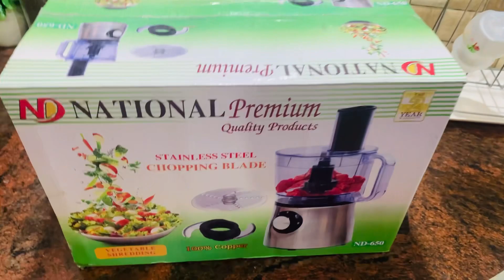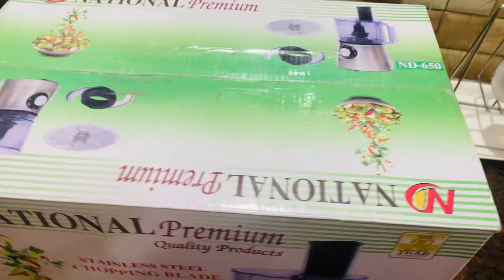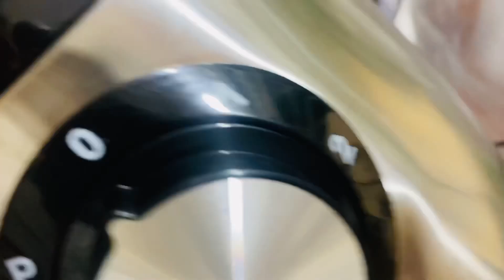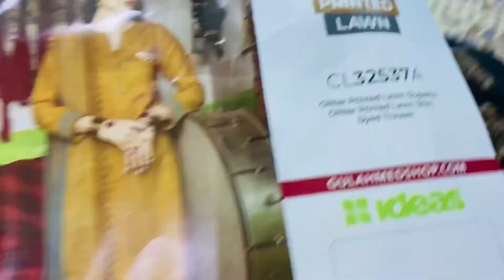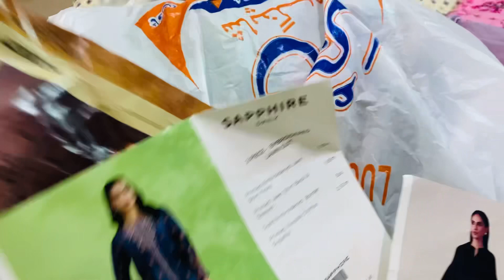EID SHOPPING START 2024 | beton k sath nainsaafi kyun hoti hai ?? My summer preparations 🤗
Pakistani eid shopping
Stylo
Breakout
Enginepakistan
Outfitters
Kid’s collection
Boys shoes
Fancy frock eid
Ndure shoes
Borjan
Ecs
Heals
Service
Bata
Forever shoes
Bags
Mehndi
National chopper machine
Anex chopper machine